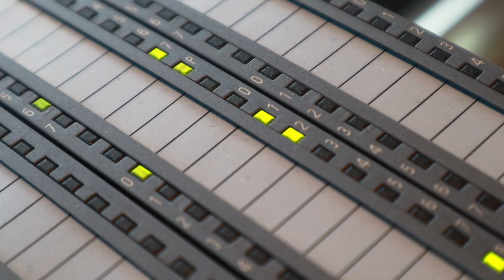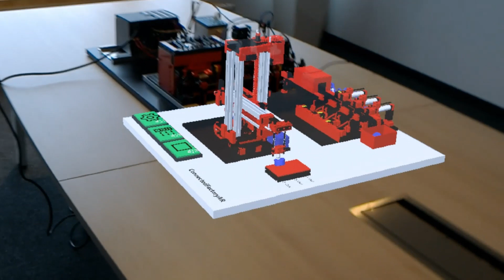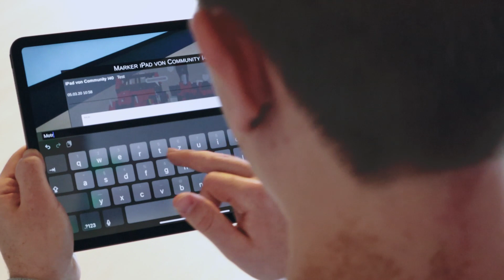SmARt Factory – Planen, Analysieren und Visualisieren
“SmARt Factory” unterstützt die Planung und Wartung von Produktionsanlagen mit Augmented Reality Apps.

Das Modell simuliert realistische Produktionsumgebungen mittels einem Trainingsmodell von Fischertechnik, den Protokollen MQTT, OPC UA, sowie Amazon Web Services und einer speicherprogrammierbaren Steuerung von Siemens. Die AR-Apps wurden plattformunabhängig entworfen, sodass sie auf iPadOS, iOS und Android, sowie der HoloLens 1 und 2 laufen.

Die “SmARt Factory” entwickelt sich weiter: in Zukunft wird bspw. ein Multi Agent System eine anpassungsfähige Produktion ermöglichen.

Accso - Accelerated Solutions GmbH
Hilpertstraße 12
64295 Darmstadt

Dr. Helena Unger
Leiterin Community Industrie 4.0

"SmARt Factory" supports the planning and maintenance of production plants with Augmented Reality Apps.

The model simulates realistic production environments using a training model from Fischertechnik, the protocols MQTT, OPC UA, as well as Amazon Web Services and a programmable logic controller from Siemens. The AR apps were designed to be platform-independent, so that they run on iPadOS, iOS and Android, as well as HoloLens 1 and 2.

The "SmARt Factory" continues to evolve: in the future, for example, a multi-agent system will enable adaptable production.

Hilpertstraße 12 64295 Darmstadt

Dr. Helena Unger
Leader of the Industrie 4.0 community